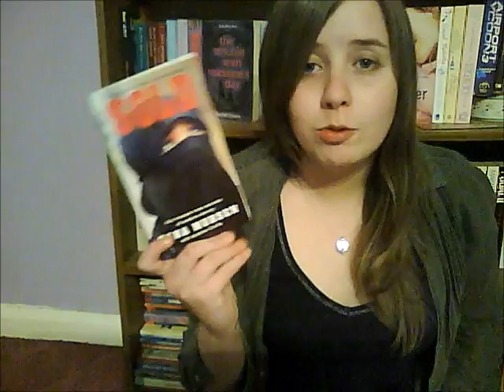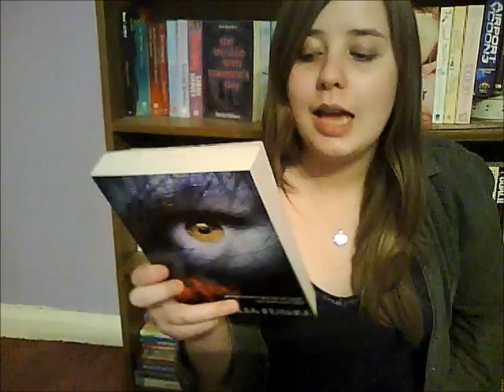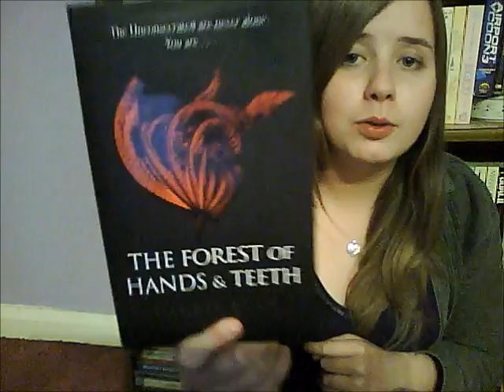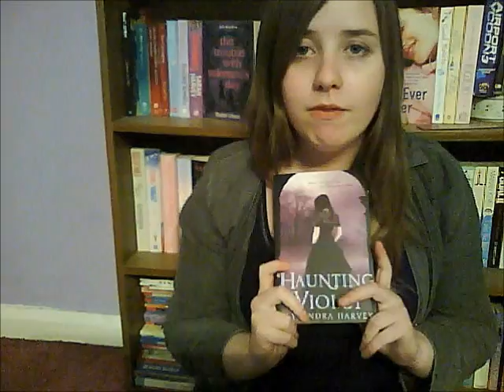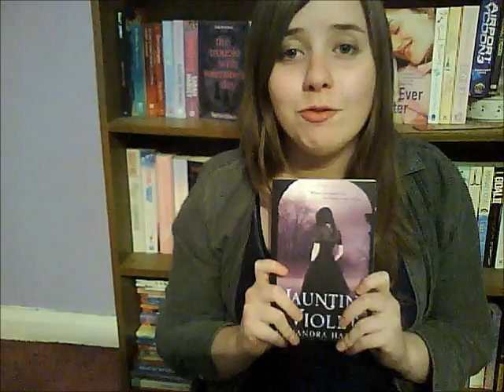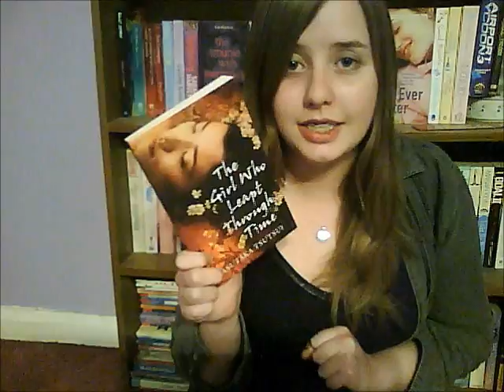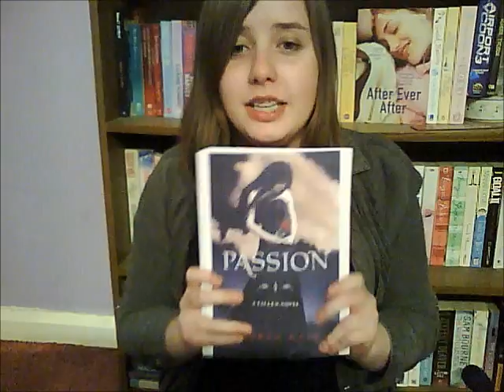In My Mailbox 24